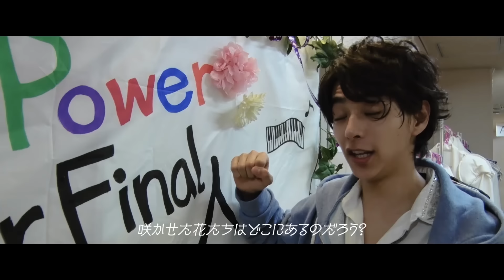Sexy Zone「Change the world」 10TH Memorial Music Video (YouTube ver.)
■2021.3.3 Release 10TH ANNIVERSARY ALBUM「SZ10TH」より「Change the world」

2021年11月16日に10周年を迎える彼らのアニバーサリーアルバム「SZ10TH」に収録されている、リード曲。ファンのみなさまへの感謝の気持ちとこれからをテーマに、Sexy Zoneメンバー自らが作詞したミドルテンポなナンバー。
ファンとともに歩んできたSexy Zoneらしい、アニバーサリーにふさわしい１曲に仕上がっています。
作詞：Sexy Zone
作曲：Erde/Daniel Durn/DENZIL “DR” REMEDIOS
編曲：吉岡たく